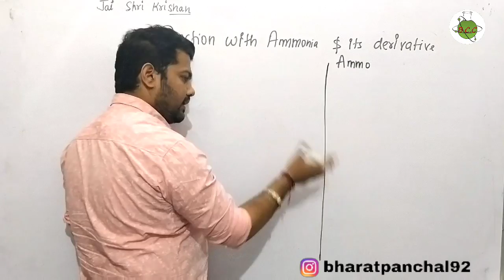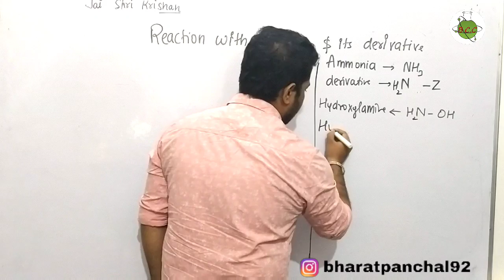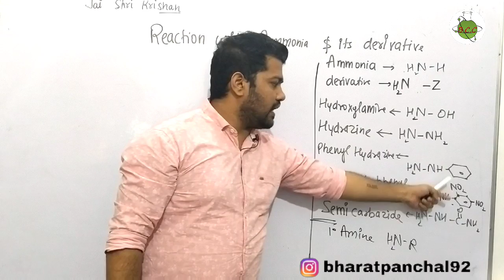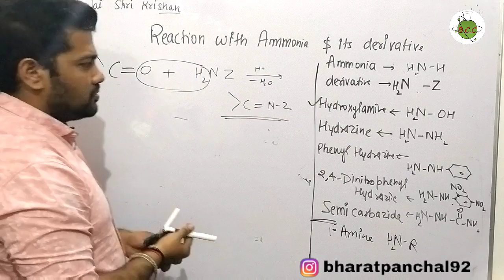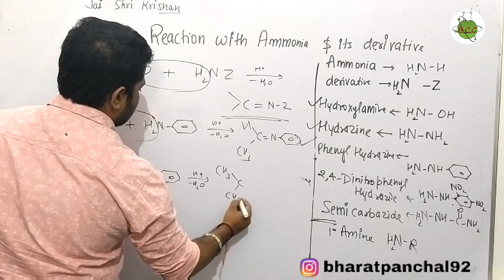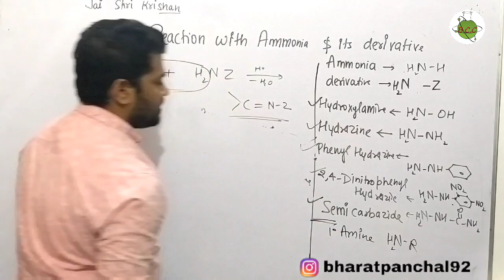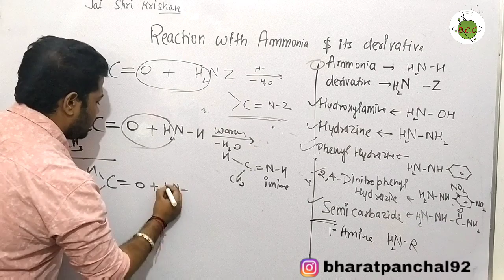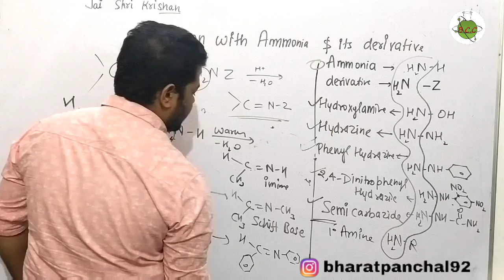Aldehydes Ketones and Carboxylic Acids 11 | Reaction With Ammonia and it's Derivatives | Bharat Sir